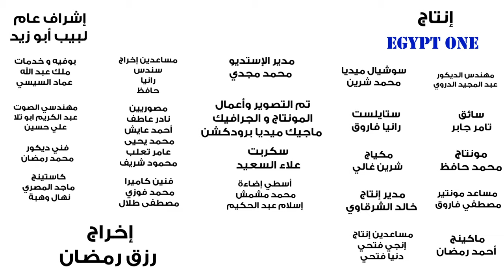زتونه وخالو وليد اكتشفوا طرق النصب الالكتروني الجديدة